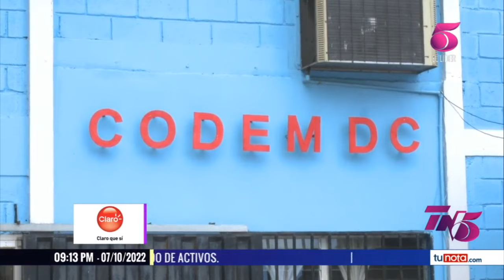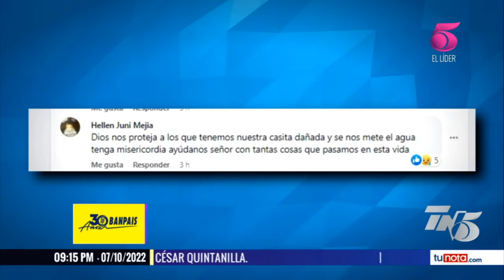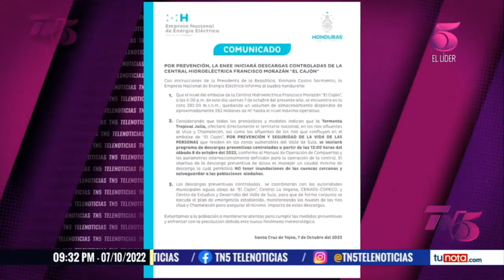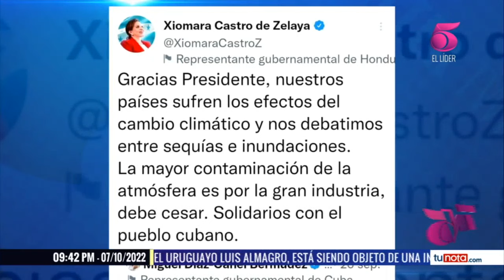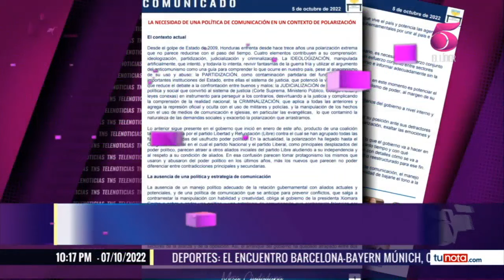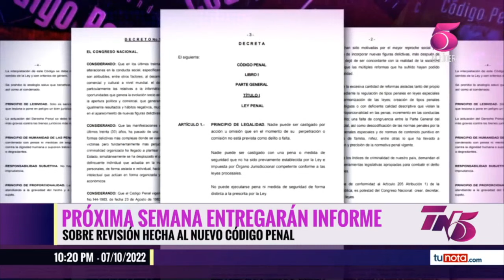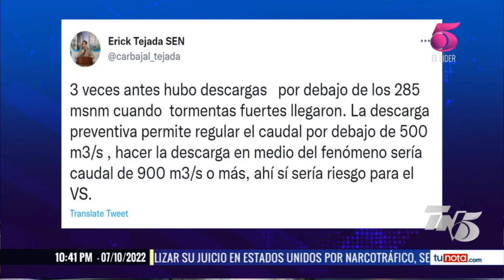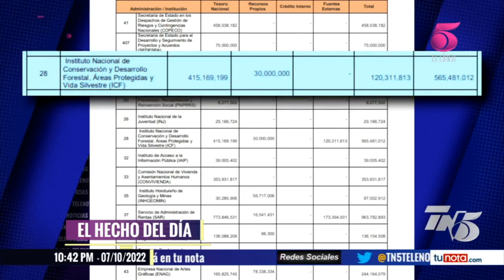TN5 Estelar -7 de Octubre de 2022